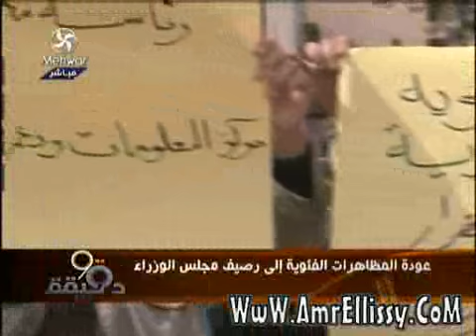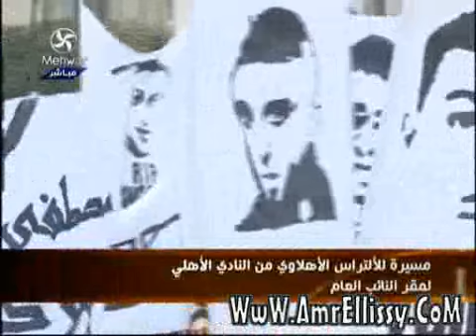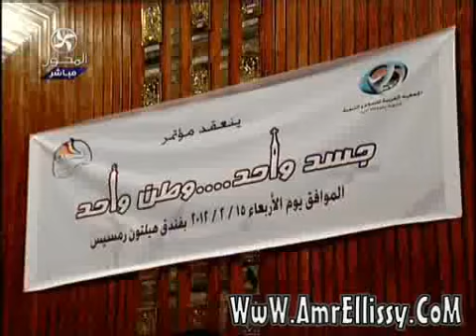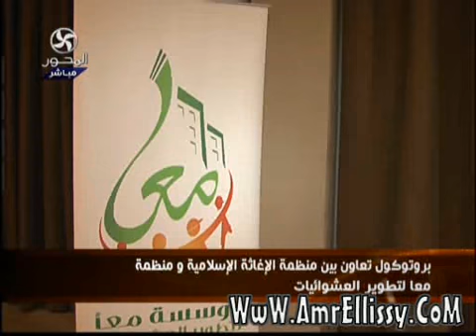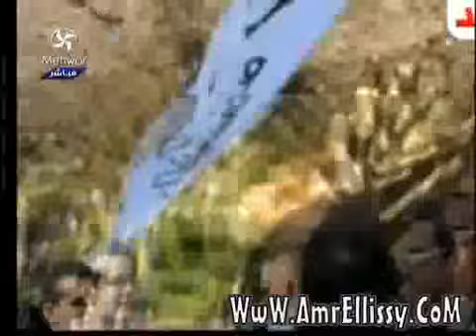عمرو الليثي وفقرة الاخبار